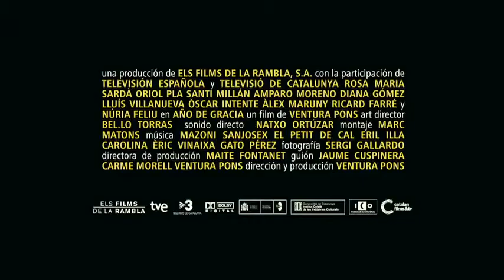Trailer - Año de Gracia - HD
PAÍS -- España /// CALIFICACIÓN - NO RECOMENDADA PARA MENORES DE SIETE AÑOS /// GÉNERO -- Comedia /// ESTRENO - 02/03/2012

Ficha Técnica

DIRECTOR - VENTURA PONS
ACTORES - ROSA MARIA SARDÀ, ORIOL PLA, SANTI MILLÁN, AMPARO MORENO, DIANA GÓMEZ, ÀLEX MARUNY
GUIONISTAS - VENTURA PONSJAUME CUSPINERA, CARME MORELL
PRODUCTORES - TELEVISIÓ DE CATALUNYA S.AELS FILMS DE LA RAMBLA S.A, TELEVISIÓN ESPAÑOLA S.A

Sinopsis

David tiene veinte años y llega a Barcelona buscando una oportunidad. Gràcia tiene setenta y le ofrece una habitación a cambio de compañía y atención. Su convivencia es, desde el principio, explosiva. ¿Se darán cuenta a tiempo de que se necesitan?